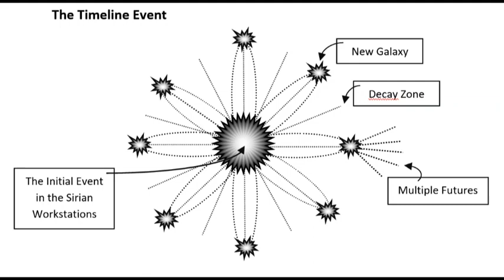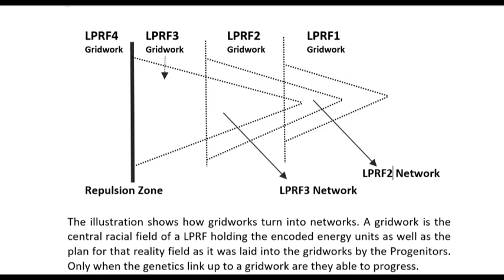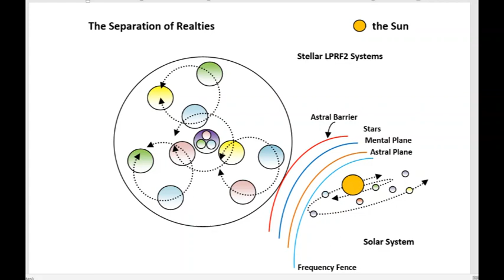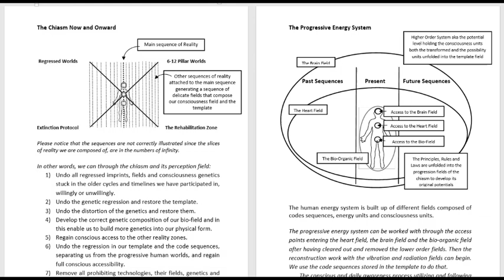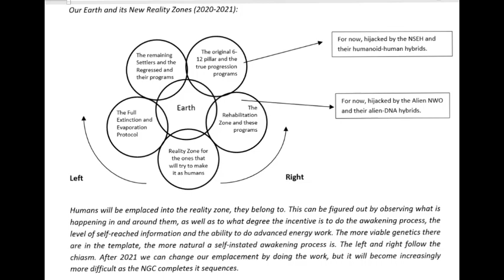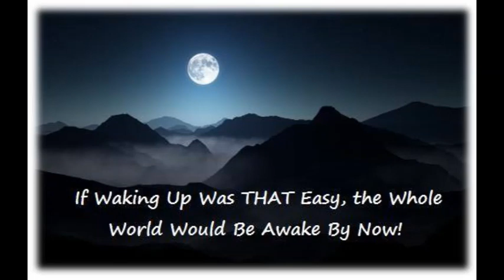Returning to the Universal Cycles of Eternity